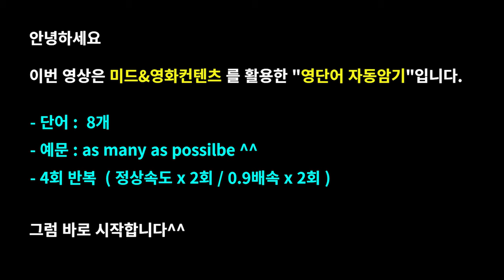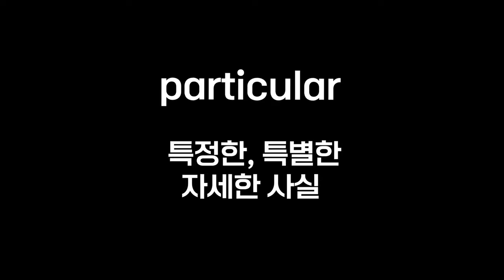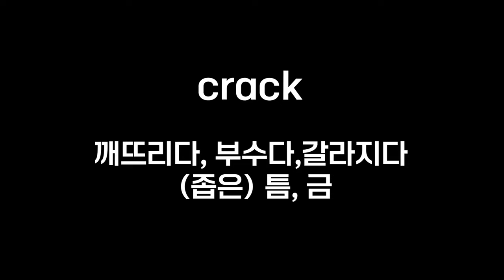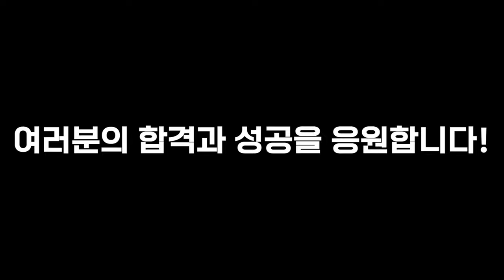영포자를 위한 멋진 영단어 암기법#넷플릭스영어공부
안녕하세요?  "영포자를 위한 멋진 영단어 암기법" 영상은 미드와 영화콘텐츠를 활용한 영단어 자동암기 시리즈입니다.

넷플릭스(netflix)의 미국드라마, 영국드라마, 영화 컨텐츠를 활용해 워드마스터 수능2000 영단어장의 DAY26에 나온 단어를 자동암기시켜 드립니다.

수능을 준비하는 학생은 물론, 직장인분들의 어휘력 향상을 위해 제작하였으며 조금이나마 도움이 되었으면 좋겠습니다^^

-효과-

- 이미지연상 학습법으로, 학습한 영단어가 오래도록 기억납니다.
- 문장 내 사용된 여러 단어를 함께 학습 가능합니다.
- 자동암기를 통해 어휘력 향상 뿐 아니라 전반적인 영어실력이 향상됩니다.

Time stamp
00:00 예고편
00:02 오프닝
00:07 stunning
01:01 await
01:17 particular
02:26 characteristic
02:50 compensation
03:45 concrete
04:01 crack
05:06 hostile
05:34 리뷰&엔딩

1. This video is for language teaching purposes.
2. There is no transformation of original works.
3. Video clips and images were used for very small part to help understand.
4. This video has no negative impact on market value of original.